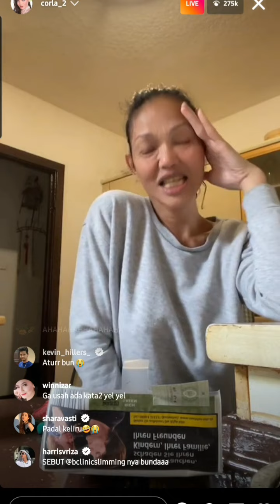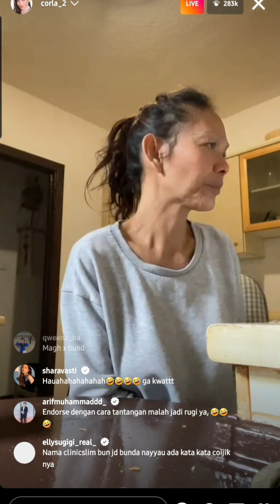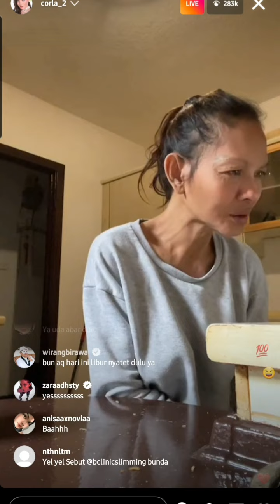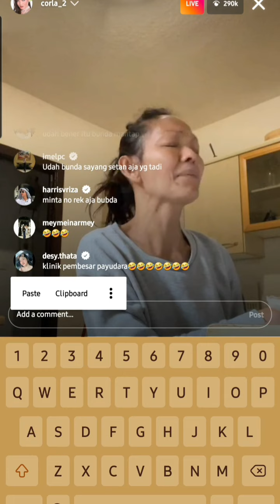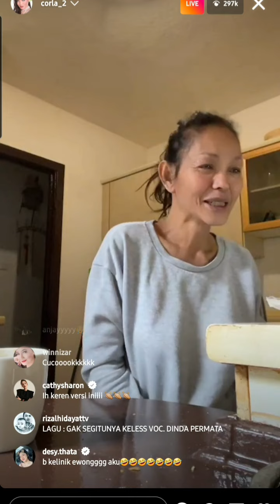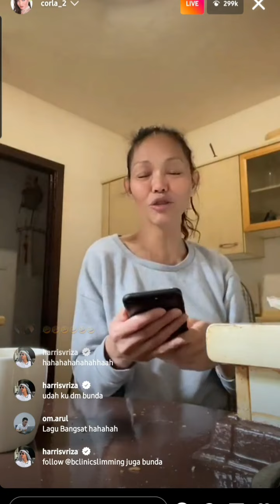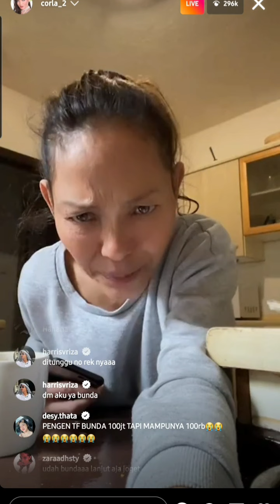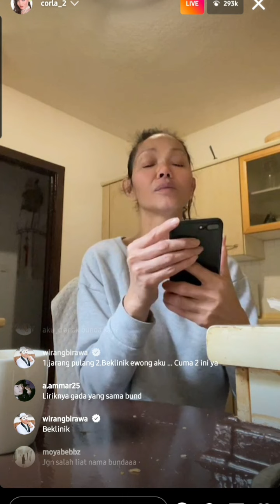Bunda Corla di Tantang Buat Lagu Yele Yele dan BKlinik | Corla Live Luccu - Part. 4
Bunda Corla di Tantang Buat Lagu Yele Yele dan BKlinik !! Ngakak